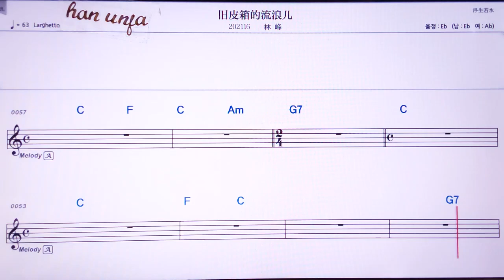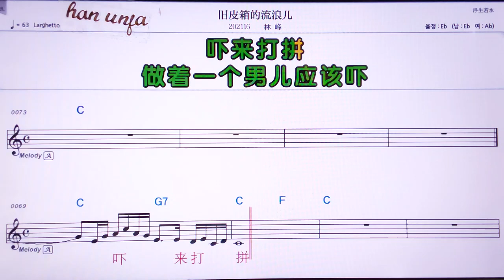💖 찌우피시앙더라유랑얼/ 린펑👍Karaoke With Sheet Music/MR,노래방, 악보, 코드,